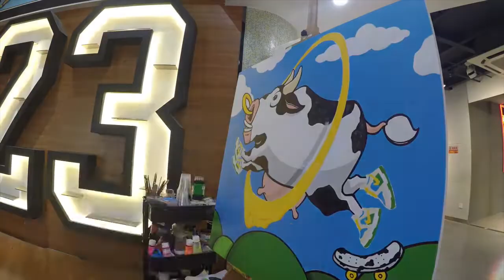XH55杰凸凸绘画现场 Sneaker Art Creation Ben&Jerry’s Nike SB Dunk Low